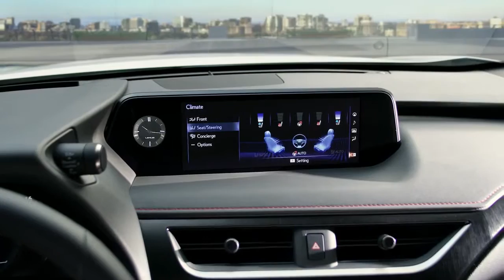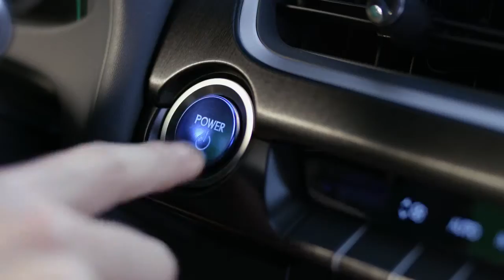2019 NEW Lexus UX Official Trailer